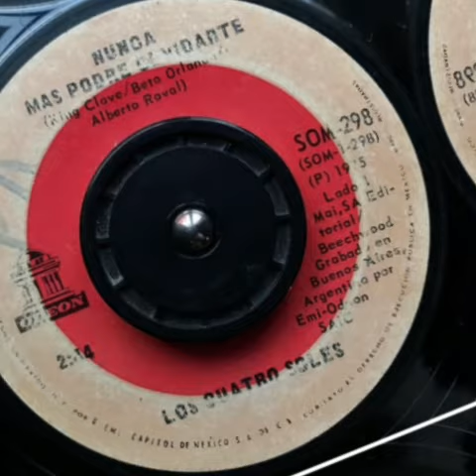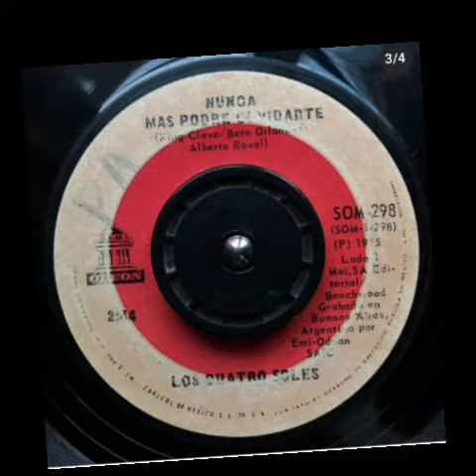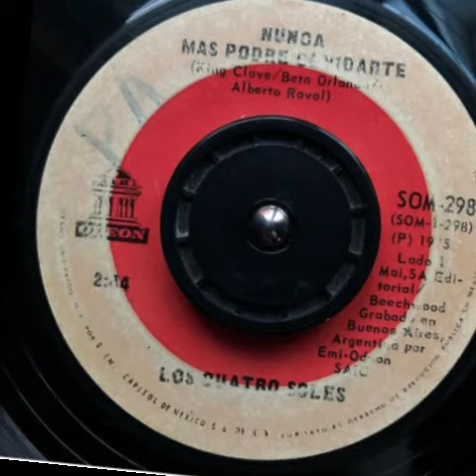NUNCA MÁS PODRE OLVIDARTE. Cover by Alejandro Solano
Grabación en Smule. Julio 2022